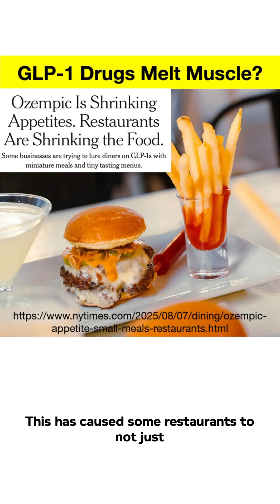Ozempic’s Secret Side Effect Doctors Warn About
The buzz around GLP1 medications like Wegovy continues to grow, but it's important to understand the potential ozempic side effects and other weight loss medication options beyond semaglutide. Are these weight-loss medications the solution to the obesity crisis, or do they come with risks we need to consider?